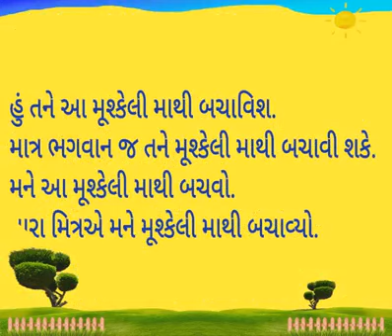Daily use sentences/ use of - let somebody off the hook/